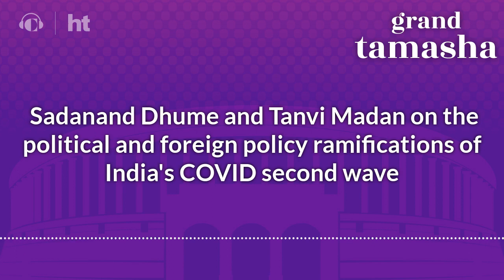Sadanand Dhume and Tanvi Madan on the political ramifications of India's COVID second wave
This week on the show, Milan is joined by Grand Tamasha news round-up regulars Sadanand Dhume of the American Enterprise Institute and the Wall Street Journal and Tanvi Madan of the Brookings Institution.

This week, Milan, Sadanand, and Tanvi discuss the political state of affairs in India in the wake of recent state elections, the foreign policy ramifications of the COVID-19 second wave, and the government’s ongoing tussle with social media companies.

Plus, the three speculate about who will lead the opposition in India’s 2024 general elections.